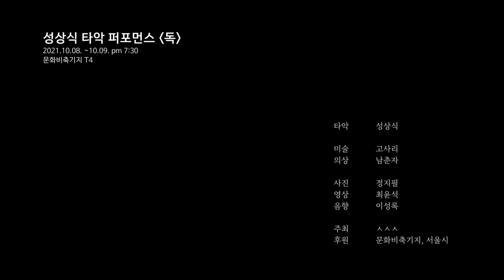독 - 생각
바이러스로 인해 단절 된 일상을 맞이 한지도 어느덧 2년의 시간이 흘렀다.
단절의 시간을 응축한 사람들은 디지털 세상을 가속화 하였고 각자의 방식대로 변해가는 세상에 적응해 가고 있다.

이번 공연 독은 한 타악 연주가의 두드림 이라는 음악 이전의 울림을 통해 디지털 시대를 맞이하는 아날로그 음악가의 과도기를 그리고 있다.

문화비축기지 T4 는 석유를 저장하던 공간으로 돔 형태의 구조와 철을 내장벽으로 사용하였고 21개의 쇠기둥이 중앙을 기준으로 원을 그리듯 세워져 있다.

지금은 용도를 바꿔 석유를 저장하던 공간에서 문화공간으로 변모하여 다양한 문화기획들을 진행하고 있으며 본인은 이번 프로젝트에 그 변모에 착안하여 항아리와 건물 기둥을 악기화 하여 어떠한 이펙터 없이 공간 자체의 울림을 이용한 음악을 작곡하였다.

Two years have passed since we met our daily life cut off due to the virus.

People who have condensed the time of disconnection have accelerated the digital world and are adapting to the changing world in their own way.

This performance depicts the transition period of analog musicians entering the digital age through the reverberation before music called the tapping of a percussionist.

Oil storage base T4 is a space where oil was stored. It has a dome-shaped structure and iron as its interior wall, and 21 iron columns are erected in a circle with the center as the standard.

Now, it has changed its use and transformed from a space where oil was stored to a cultural space, and is carrying out various cultural projects.

Focusing on the change in this project, I composed the music using the resonance of the space itself without any effectors by turning the jars and building pillars into musical instruments.